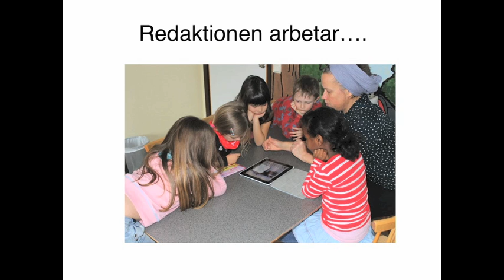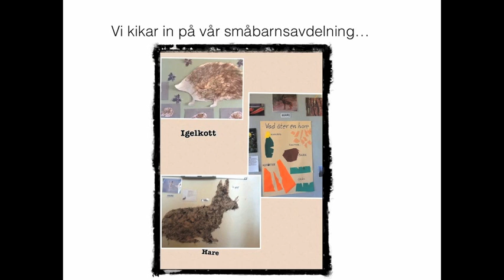Tidningsprojekt på Smedjans och Långavekas förskolor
På Smedjans förskola har barnen skapat tidningen Barnensnyheter. Barnen lyfter verksamheten sett ur deras eget perspektiv. Samarbete har på börjat med Långaveckas förskola. Camilla Välamäki och Jennie Skärsätter träffas på SETT2013 i monter F:29